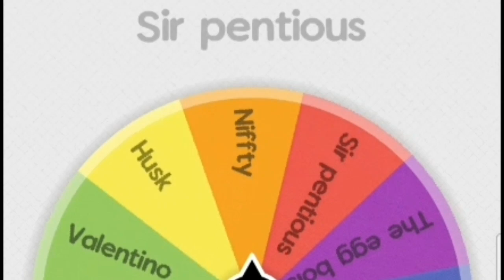2V2 part1|helluva boss and hazbin hotel vs jurassic world/park